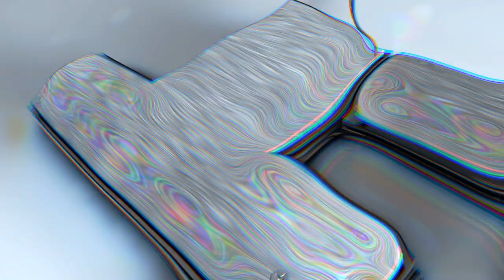TheMovieVault Intro - Ambiance (Read Description)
This account will no longer be uploading videos.  The official youtube of TheMovieVault is up and Fex and I(NepR) as of right now will be running it soon.  Here is a link to the new youtube channel.

The channel will have alot more to offer than this one.

Also be sure to register on this website below.  It's where all these videos come from and if you register you can download all the vids in amazing quality, rate and review the videos in the vault and many more amazing features to keep you busy.  REGISTER!